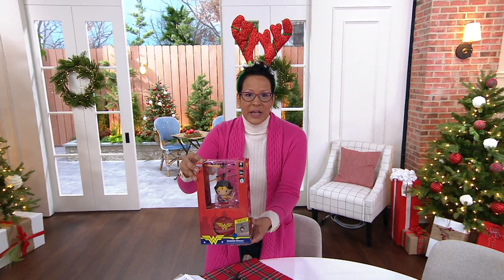Marvel or DC Licensed 3.5" Flying Figure UFO Helicopter w/RemoteControl on QVC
Marvel or DC Licensed 3.5" Flying Figure UFO Helicopter w/RemoteControl

Up in the sky -- it's a bird, it's a plane! No it's just your favorite flying superhero, on their way to save the day.